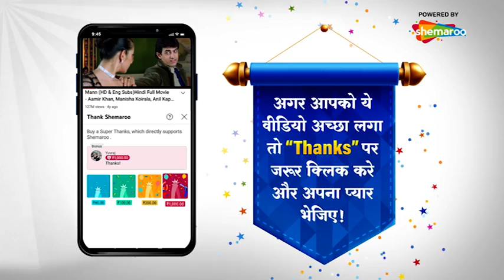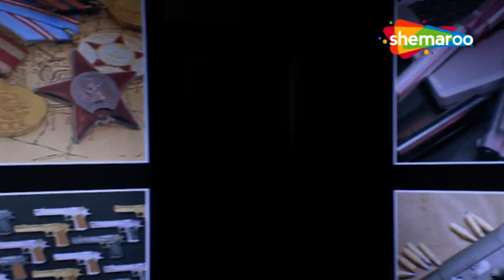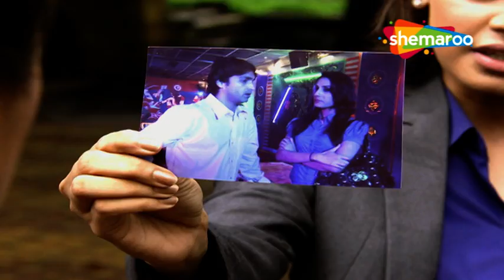नशेड़ी खुनी का केस | CID (सीआईडी) Full Episode | Episode 853 | Crime Show